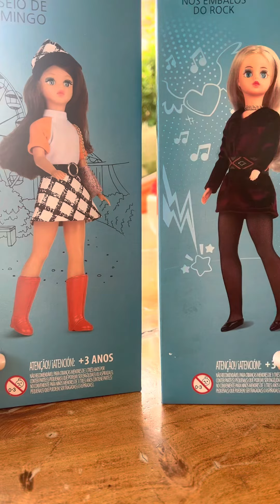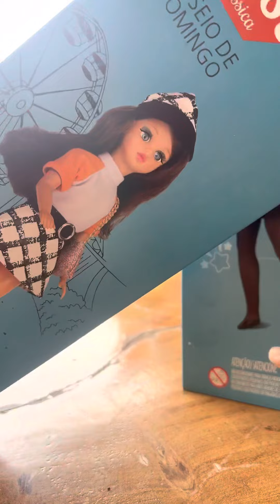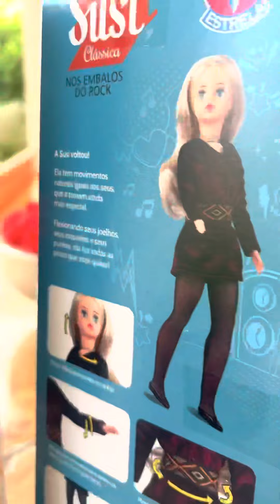Transformação das Susis da Estrela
Comprei 2 Susis da Estrela  (relançamento) para transformá-las em Susis anos 80 (noiva e espanhola), com suas roupas antigas originais.